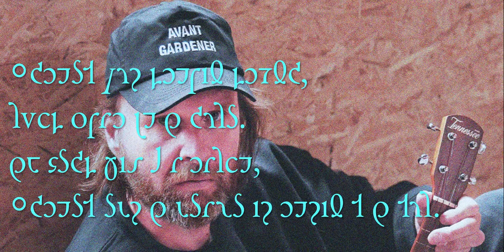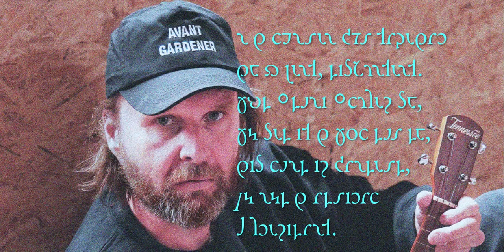Admiral Freebee - Admiral for President (with Shavian lyrics) ⸰𐑨𐑛𐑥𐑦𐑮𐑩𐑤 ⸰𐑓𐑮𐑰𐑚𐑰 – 𐑨𐑛𐑥𐑦𐑮𐑩𐑤 𐑓 𐑐𐑮𐑧𐑟𐑦𐑛𐑧𐑯𐑑